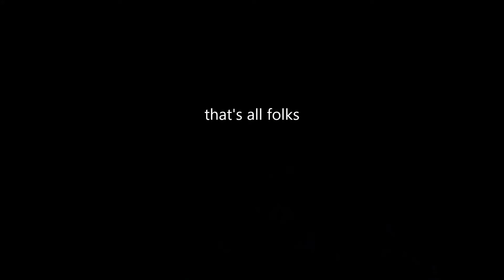2022-06-04 Predilpass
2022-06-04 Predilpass